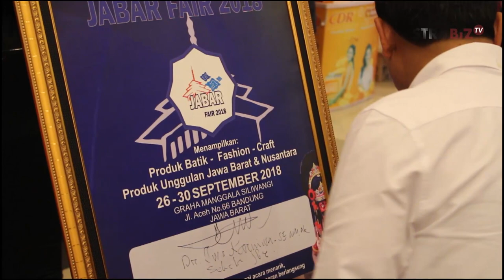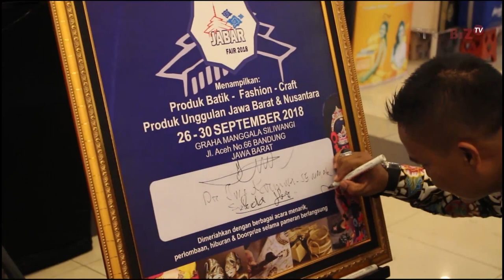PEMBUKAAN JABARFAIR 2018